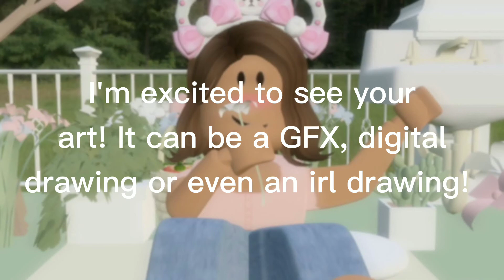Watch this video